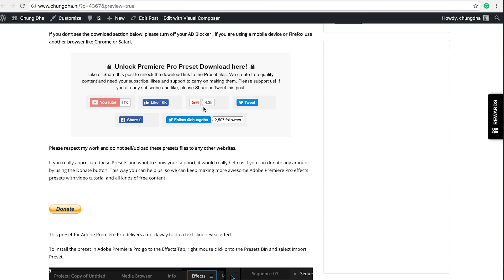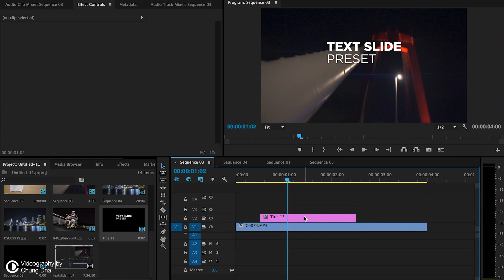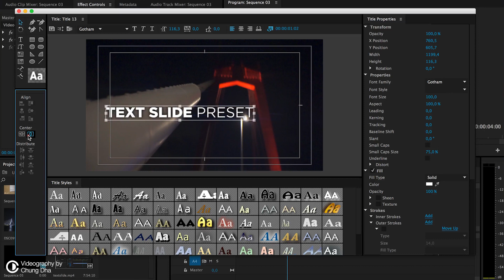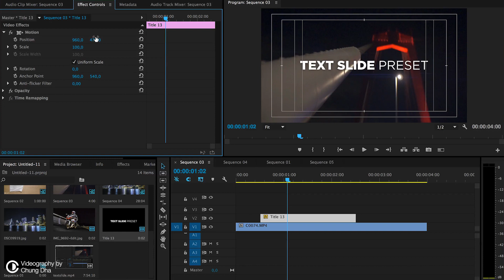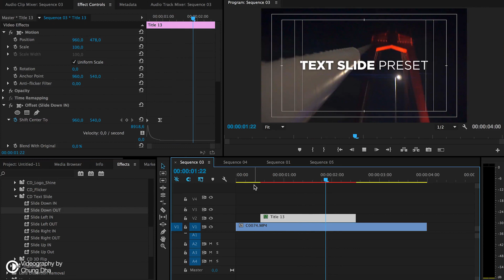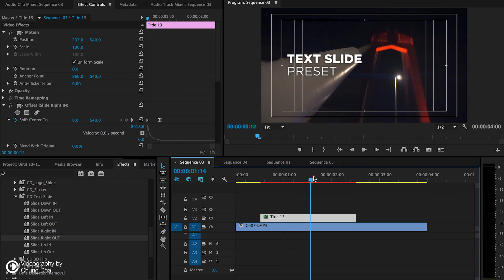Text Slide Preset Tutorial 🎬 for Premiere Pro by Chung Dha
This tutorial I am showing you how to quickly use a text slide effect preset and its a few things you need to learn about how to use this effect preset by watching this video in full, but once you know how to use it, it's fairly easy to quickly apply it to your videos. This effect can be used for your intro title, lower thirds or even a logo reveal.

Audio recorded with RODE NT-USB

Follow this link to download the Premiere Pro Preset #014 Text Slide